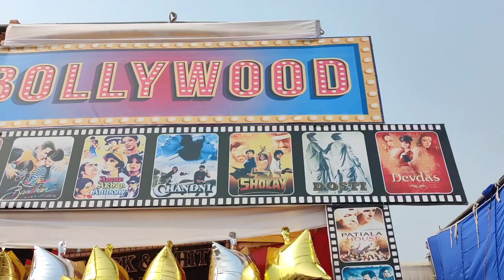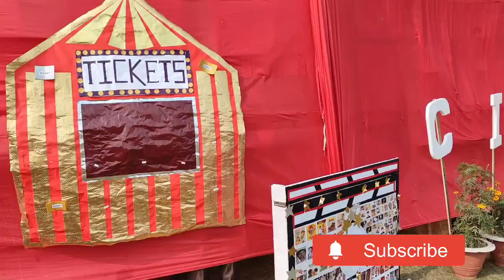का इतिहास सिनेमा का इतिहास#exhibition मदर टेरेसा higher secondary school